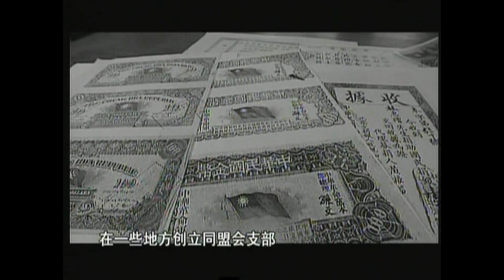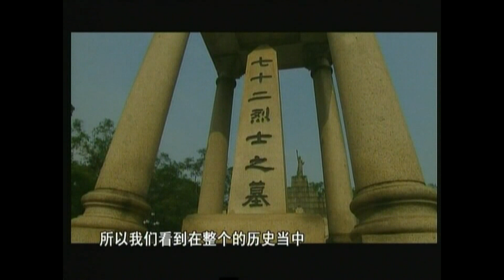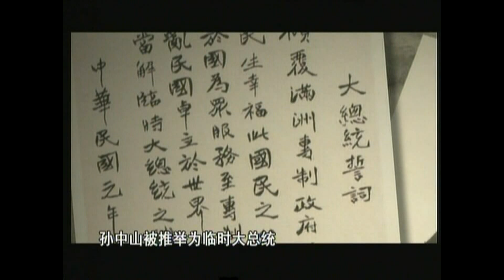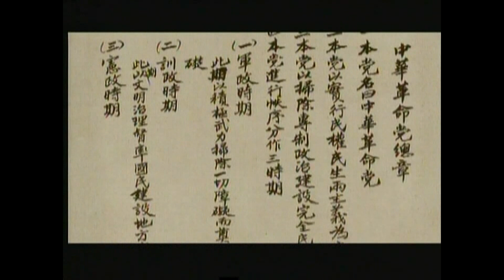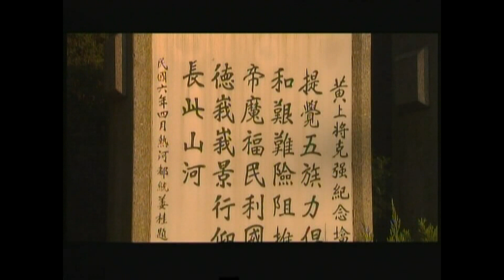孫中山與辛亥人物 ~ 第四集 孫中山與黃興 (HQ 1080 + 中文字幕)